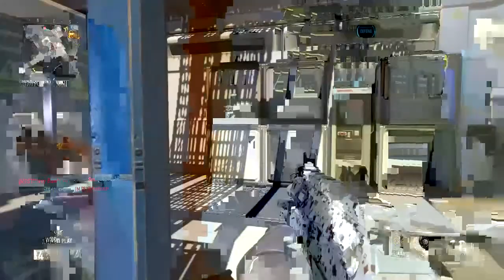Learning How To Play Claw!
Gamertag - Its iChosen